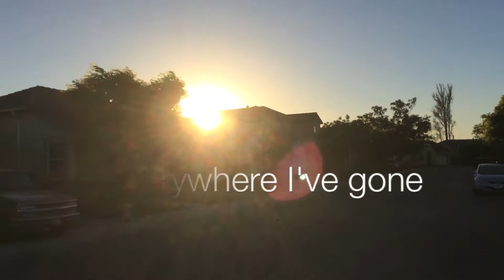I've Been Lost (Music Video)